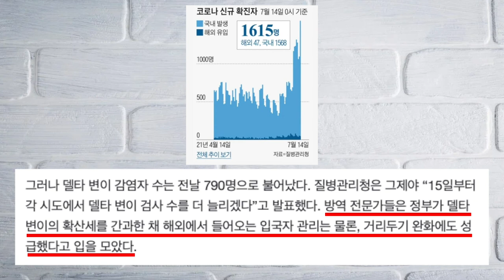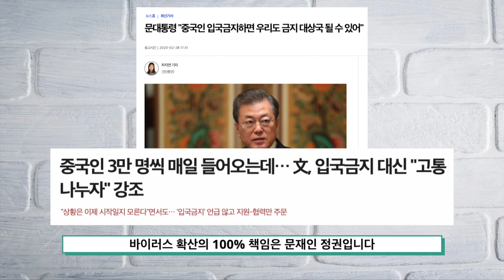델타바이러스의 원인 문재인! 세계 최초 중국백신(시노팜,시노백) 맞으면 14일 자가격리 면제해주는 대한민국!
청년스피릿 계좌번호: 신한은행 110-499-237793 고X형